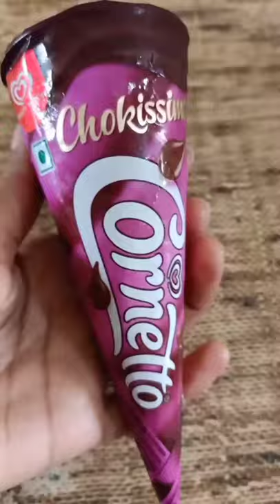Tasty Kwality wall's Chokissimo Cornetto